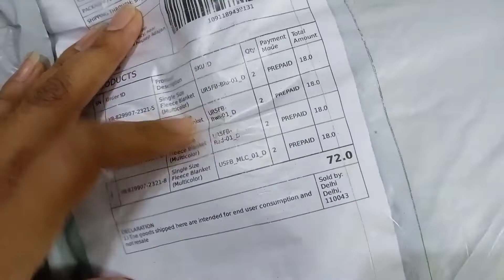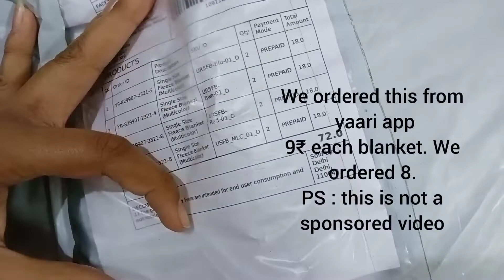My First Vlog | Mujhe Bhi Icecream Do 😭😭 | New Year Special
hit likes.

lots of  ❤️